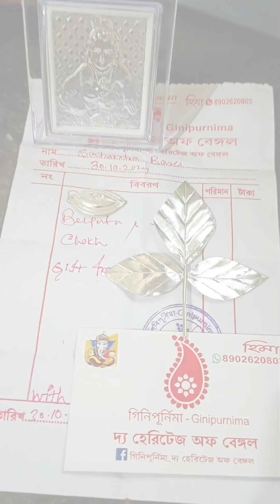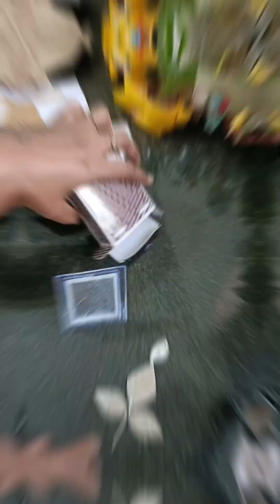Thakurer jonno kinlam rupor/ eto machh nie el aj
Vlog
Silver jewellery
Bengali